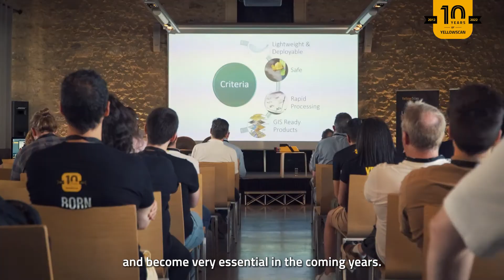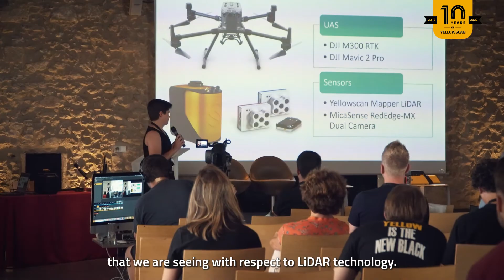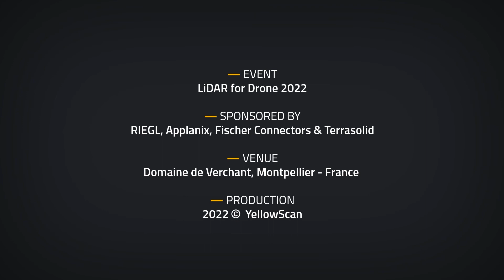What happened at LiDAR for Drone 2022 in Montpellier